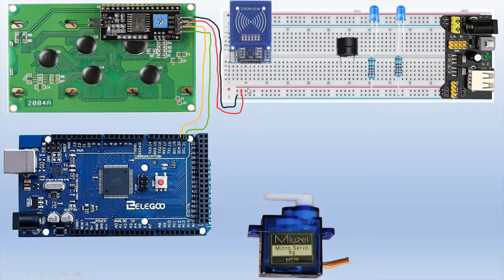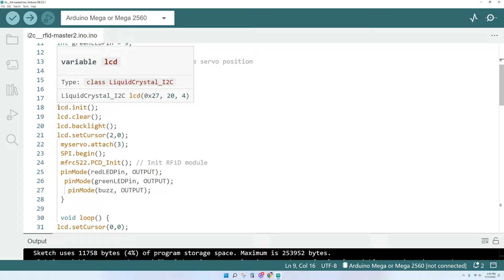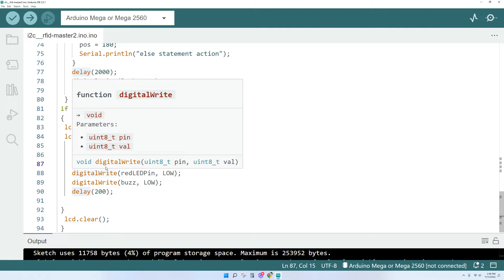Add An Alarm and I2C LCD Display Monitor To Your Arduino RFID Servo Lock - a project for beginners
Check out this video where we add an alarm and an I2C LCD display monitor to our Arduino RFID servo Lock. It's a fun project for beginners an anyone can do it! This code was compiled in Arduino IDE. This is an addition to a previous RFID servo lock video. You can find the link to the original video below.  Check out the code on our Facebook page (see below) and make it your own! Good luck and happy Arduino(ing) :)

*** Get the code from our Facebook page - search ArduinoRFIDi2c and look in the comment section of the video.

Chapter:
0:00 intro
0:21 Arduino RFID lock and display buzzer demo
1:44 Arduino project components
2:57 RFID lock project diagram
4:24 Code from Arduino IDE

project components. search amazon with ASIN provided for each item.
i2c lcd display - ASIN: B01GPUMP9C
passive buzzer - ASIN: B01GJLE5BS
mini servo - ASIN: B07NSVKZP7
Elegoo Mega kit (a fantastic kit for starters) - ASIN: B01CZTLHGE
Elegoo Mega Arduino board - ASIN: B01H4ZLZLQ
RFID module - ASIN:B07VLDSYRW
Elegoo breadboard kit bundle - ASIN:B01ERP6WL4